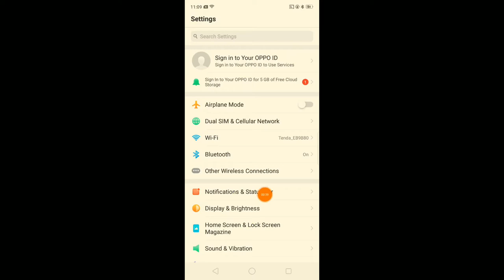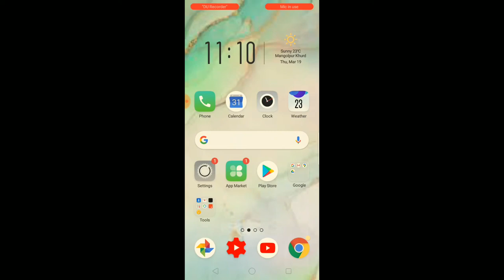Oppo Reno 3 pro Rington settings | How to change Rington phone | mobile Ringtone kaise change kare